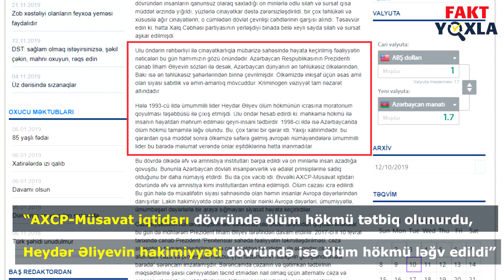"Heydər Əliyevin hakimiyyəti dövründə ölüm hökmü ləğv edildi"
Prezidentin köməkçisi Fuad Ələsgərov: "AXCP-Müsavat iqtidarı dövründə ölüm hökmü tətbiq olunurdu, Heydər Əliyevin hakimiyyəti dövründə isə ölüm hökmü ləğv edildi".
Onun iddiası doğrudurmu?